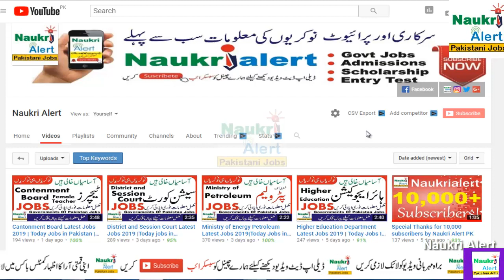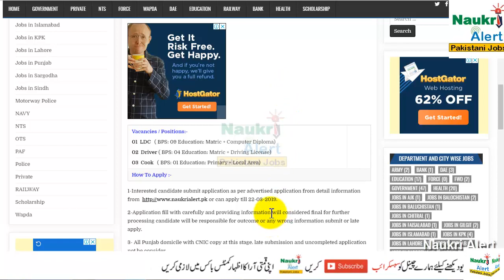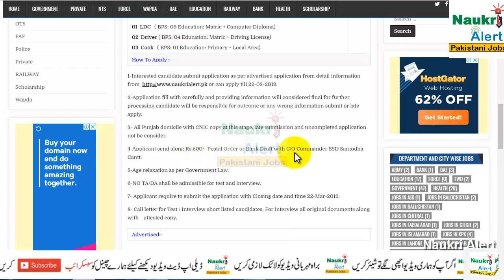Supply Deport Sargodha Latest Jobs 2019 | Jobs in Sargodha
Supply Deport Sargodha Latest Jobs 2019 Today Jobs in Pakistan Jobs in Sargodha Jobs 2019 Jobs in Army Naukri Alert

      questions.